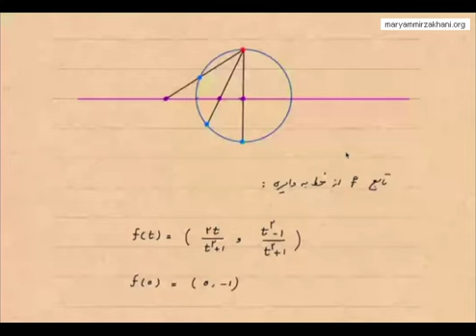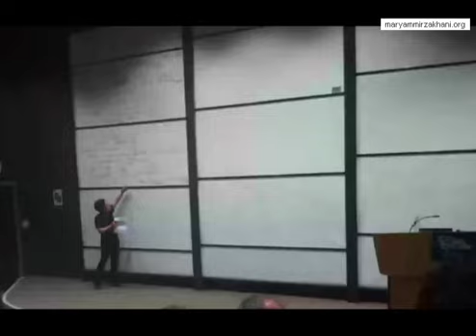وبینار «مریم، مدرسه و خاطره‌ها» - بنیاد مریم میرزاخانی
سخنران: دکتر رویا بهشتی زواره (استاد دانشگاه واشینگتن در سن لوئیز)
تاریخ: ۲۲ اردیبهشت ۱۴۰۰